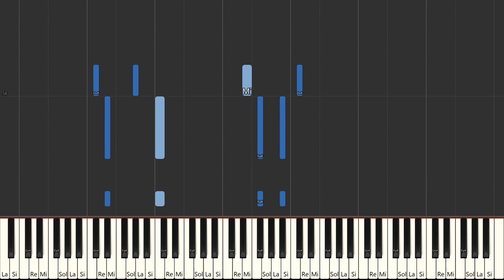Batman Theme Danny Elfman Beginner Piano Tutorial